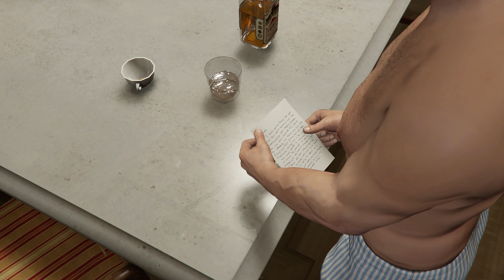Grand Theft Auto V Did sombody say Yoga!